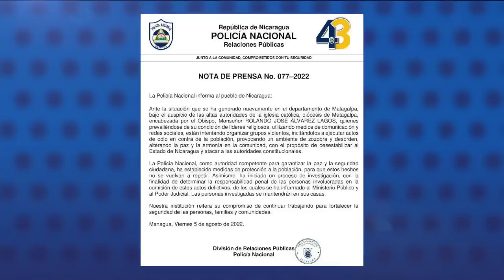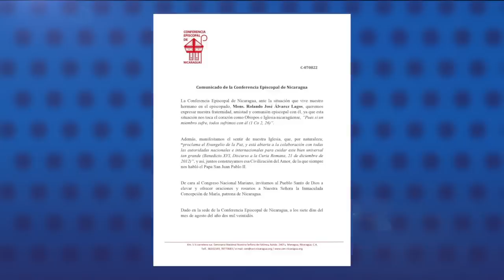Policía impide entregar medicinas y alimentos a los 12 “secuestrados” en Curia de Matagalpa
Miembros de las diferentes parroquias de la Diócesis de Matagalpa revelaron que la Policía impide la entrega de medicinas y alimentos a los seis sacerdotes, dos seminaristas, dos coristas y dos camarógrafos que están “secuestrados” por el régimen de Daniel Ortega y Rosario Murillo, en la Curia Episcopal de ese departamento.

- Conferencia Episcopal de Nicaragua reafirma su apoyo a monseñor Álvarez.
- Solicitan reunión extraordinaria de la OEA para discutir situación de Nicaragua.
- Régimen ordena cancelar otras 100 oenegés, entre ellas una de sandinistas históricos.
- Orteguismo destierra a Joaquín Solís Piura, sobreviviente de la masacre del 23 de julio.
- EE.UU. calcula entre 70 000 y 80 000 bajas rusas en Ucrania.